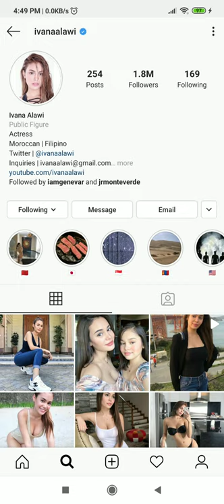Ivana Alawi | IG story December 12, 2019